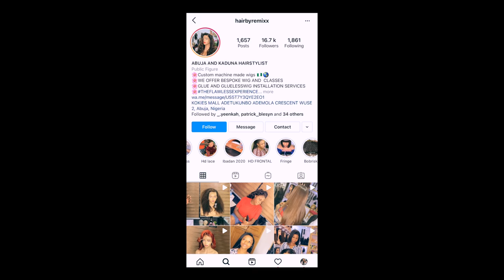I WENT TO BOBRISKY’S HAIRSTYLIST TO GET MY HAIR DONE AND...|FT ALIGRACE HAIR | SARAH KYOLA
Ali Grace Hair
Best Quality，Affordable Price
100% Human Hair

Want to see more hairstyle about Aligracehair?
➤Click with ALIGRACEHAIRWIG
Do you want to promote Ali grace hair ?

FAQ
How old are you :21
Nationality : Nigerian
Camera : Canon 800D and  Canon M50 or iPhone 11 Pro Max for vlogs
What are you doing in China?: I’m here to study

                                                         xoxo Sarah